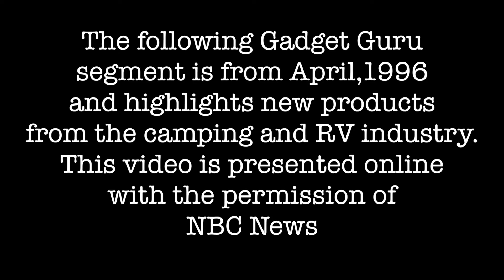Part 1: The Gadget Guru Reports On Today Show Set Discussing Camping and RV Products - 1996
This NBC Today Show segment is from April of 1996 and is a rundown of what's new in the camping and RV industry. Featured in this video:

- Jayco Pop Up Tent Trailer that includes room to sleep four, heat and air conditioning and galley features.

- Aliner Pop Up Trailer with a solid roof that includes an audio system, TV, running water, stove, air conditioning, heat and a hot tub.

- Winnebago Rialto that sleeps three, includes dinette, stove, running water and more.

- Country Coach Motorcoach which is a first class home on wheels.
This is one of the first manufacturers to include slide mechanism cocktail/coffee table, full refrigerator, microwave oven, stand up shower, rest room, washer/dryer a king size bed and more.
In 1997, Andy Pargh, The Gadget Guru was honored by the RVIA and named Journalist of the Year for his TV and newspaper coverage of the recreational vehicle industry.

This segment appears with permission to Andy Pargh for online usage from NBC News.